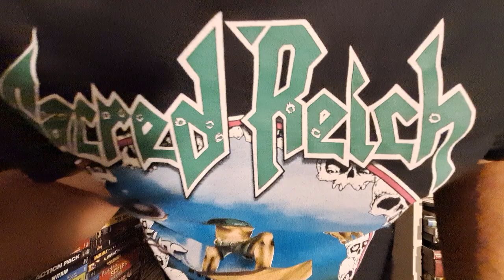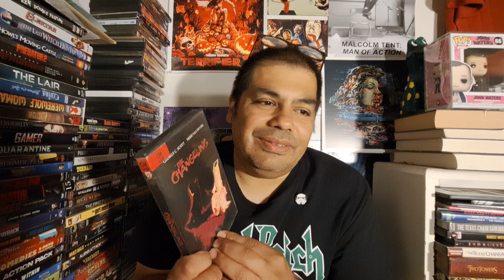The Changeling (1980) DVD review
Here is your dose of GUNIEA PIG - Parisite for the day!